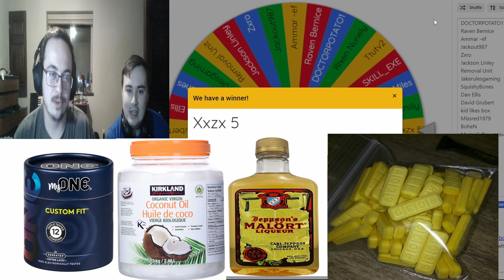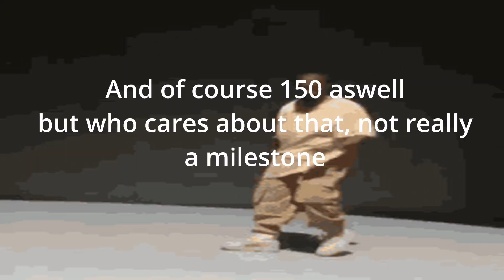Picking a random subscriber to...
Contest winner announcement!